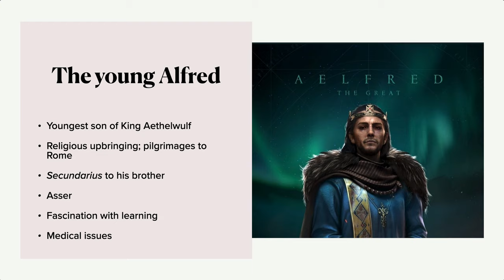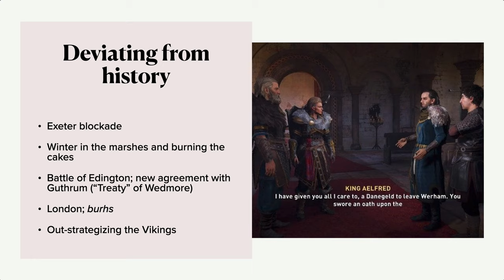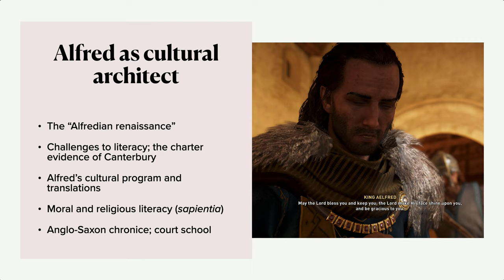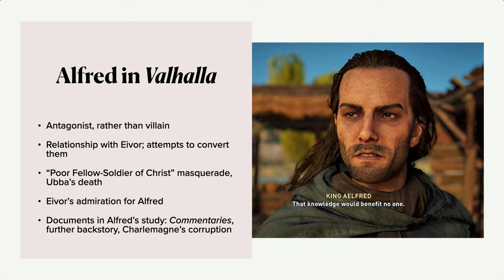ML103: An unexpected origin story: King Alfred in Assassin's Creed: Valhalla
A recorded lecture for ML103 (Digital Valhallas) at Wilfrid Laurier University, in fall term 2021.